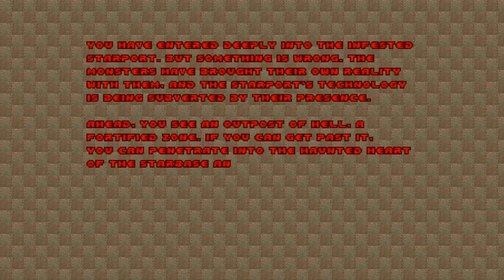Doom with Community Chest 2.Map 06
Map06:The View(by Lutrov71)
"Community Chest 2" is a 32-map Boom-compatible megawad and sequel to "Community Chest 1",created in December 2004 by TeamTNT member Dale Harris,maps has been created by DoomWorld members